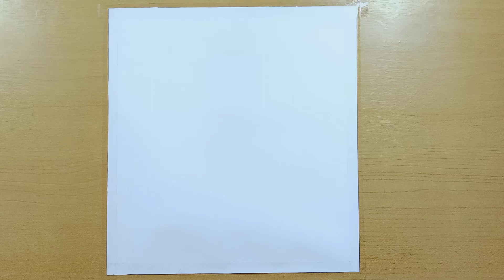Easy New year painting with 30 Rs Doms Tempera Colours || New year painting 2023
Easy New Year Painting with 30 Rs Dom's Tempera colour